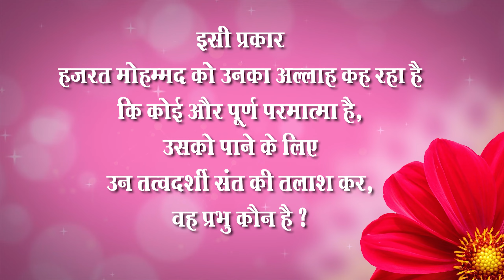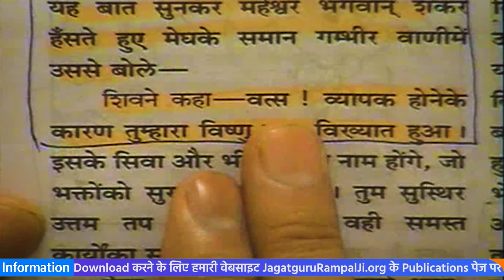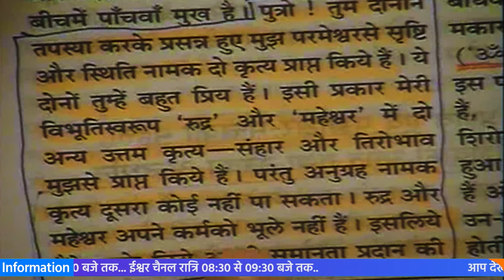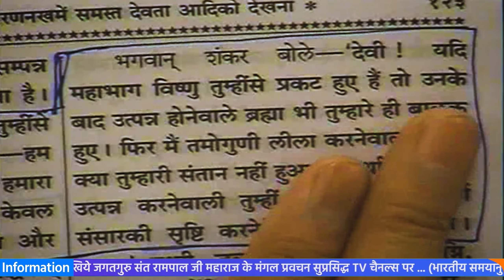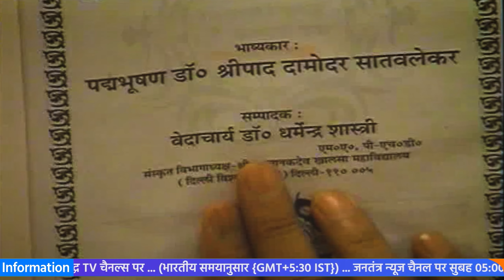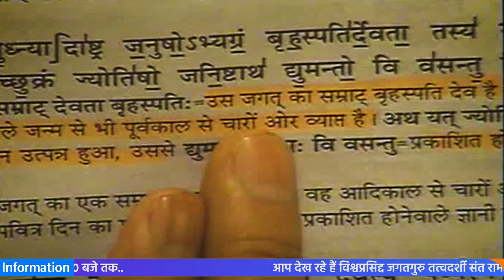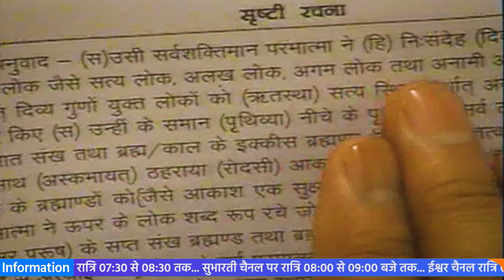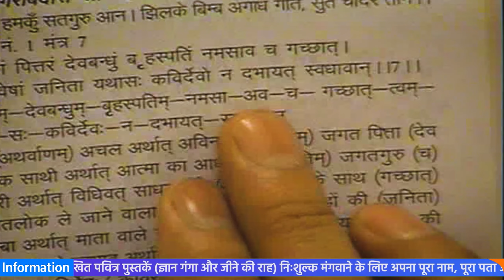Sant Rampal Ji Satsang | 23 to 25 April 2010 HD | Episode - 04 | SATLOK ASHRAM